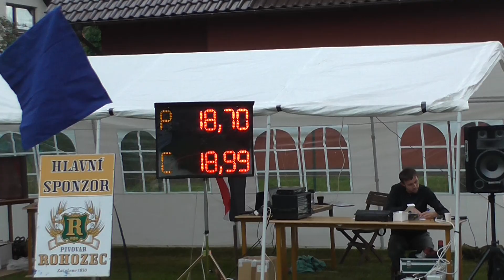SDH Krásná Ves muži - Jirkov (Jizerská liga) 2017